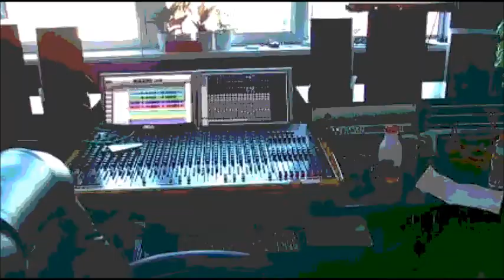Failed At Sea - March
Taken from Failed At Sea's debut E.P. Jaiket.